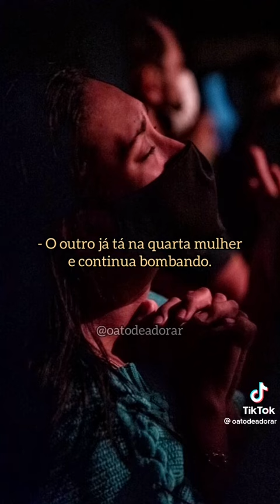30 de julho de 2022